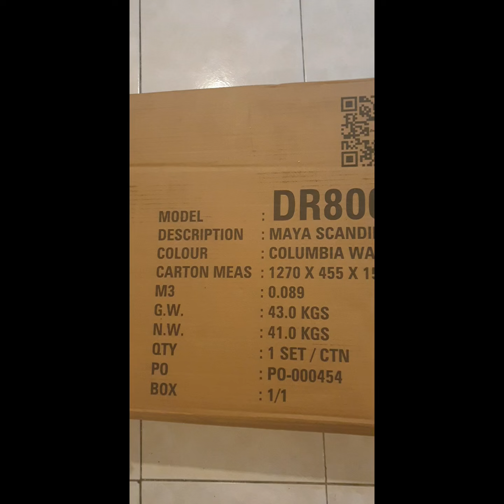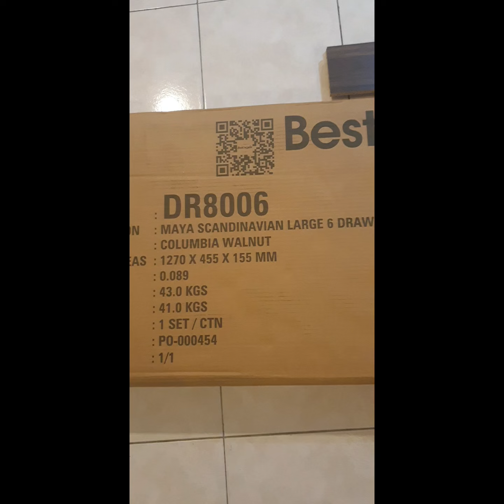5290 Assembly drawers 28 August 2024